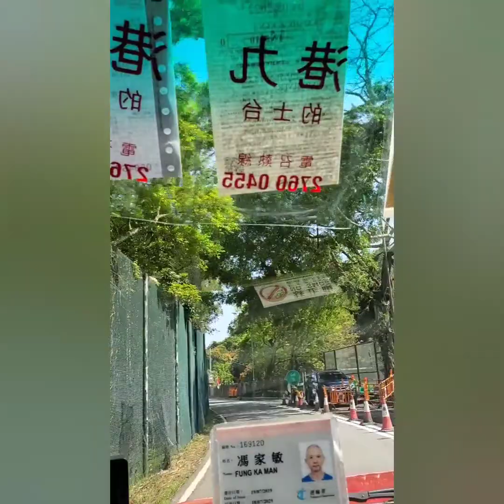DRIVE THRU AT SHEK O BEACH||HONGKONG ISLAND||GOOD FOR COUPLE PICTORIAL#travelvlog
It's takes 1 hr to travel by taxi to shek o Beach in Sai Kung.Ypur need to prepare financially cause the fare is quite expensive.
For more travel videos can scroll my channel.